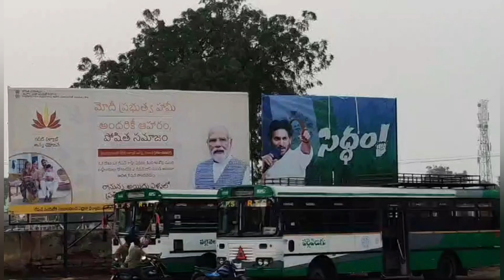బనగానపల్లి బస్టాండ్లోఎన్నికల వాతావరణాన్ని తలపిస్తున్నఓ వైపుమోడి.మరో వైపు వైకాపా (సిద్దం) పోస్టర్లు.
బనగానపల్లి బస్టాండ్ ఆవరణలో ఓ వైపు మోడి.మరో వైపు వైకాపా (సిద్దం) పోస్టర్లతో ఎన్నికల వాతావరణం./Madan news Channel